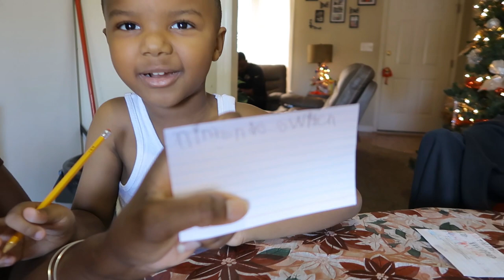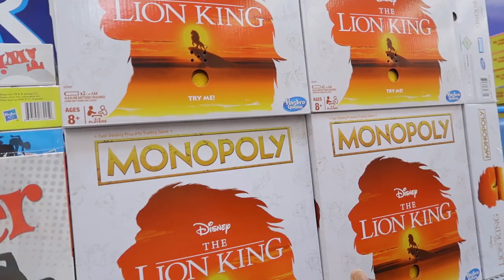Letting Mason shop for gifts + Vlogmas + 9 more days til Christmas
Hey Chompers ! Welcome to CHOMP TOWN, Home of the Chomp Queen!!!